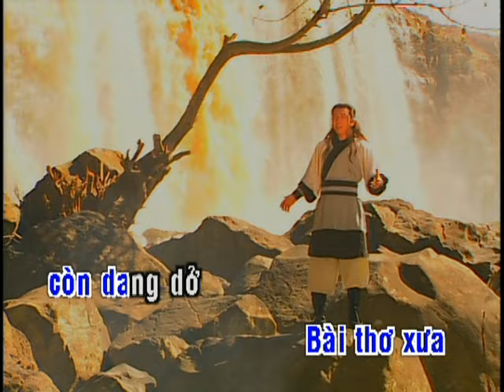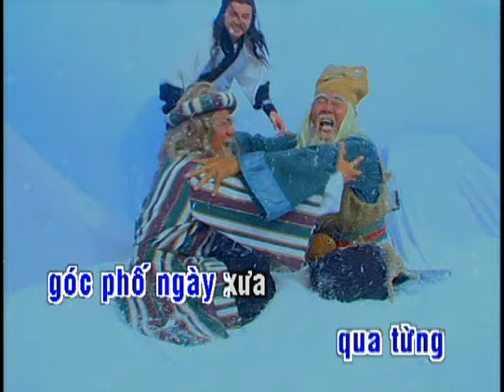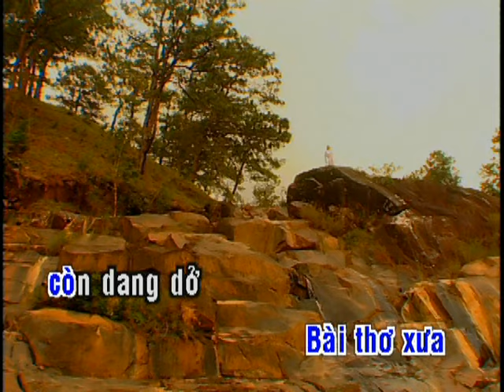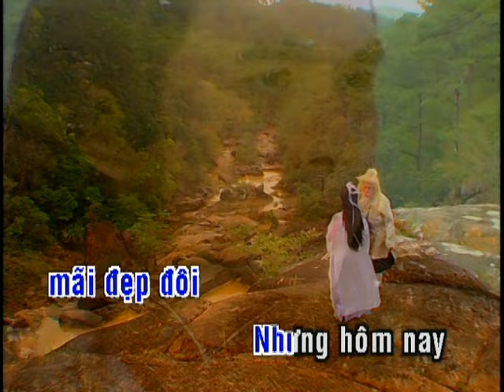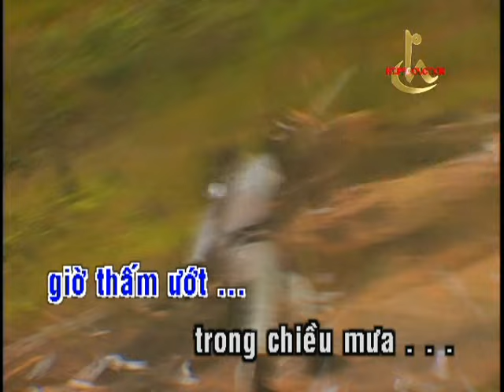KARAOKE || TRĂNG VỠ || ĐAN TRƯỜNG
Sáng tác : NS MINH VY - HỒNG XƯƠNG LONG
Trình bày : CS ĐAN TRƯỜNG
Kênh Youtube Tổng hợp và Karaoke chính thức của HT Production